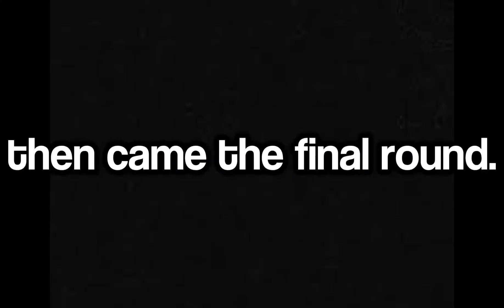This game needs to be TAKEN DOWN | Stumble Guys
[T][A][G][S] :
Stumble Guys, Stumbleguys, StumbleGuys, Fall Guys, stumbleguys glitch, Stumble Guys hack, Stumble Guys free gems, Fall Guys funny moments, Stumble Guys funny moments